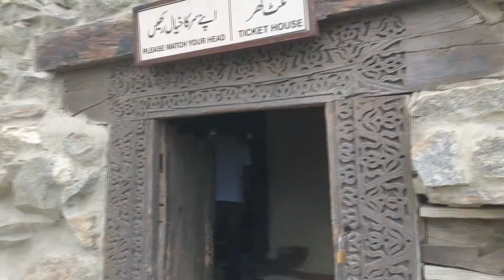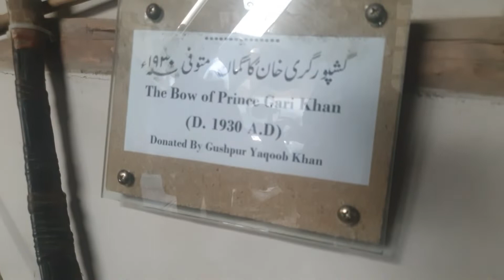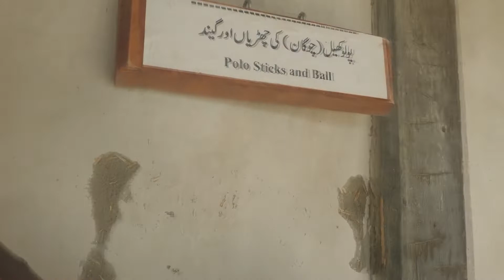800 YEARS OLD BALTIT FORT HUNZA - Vlog / Sarwaan Niaz